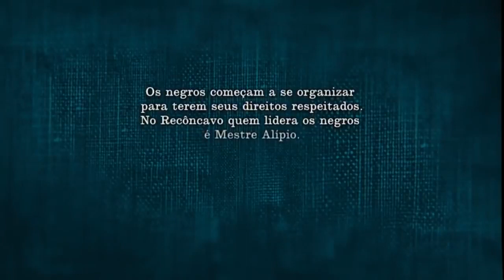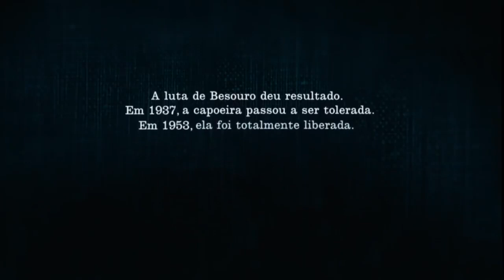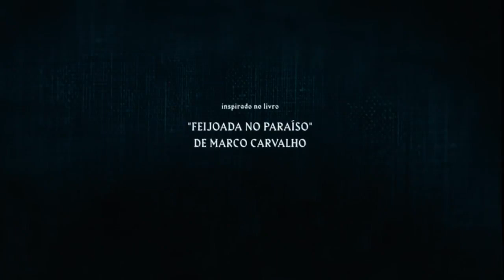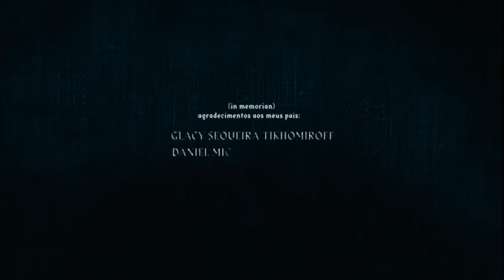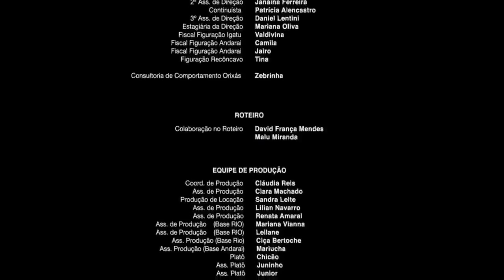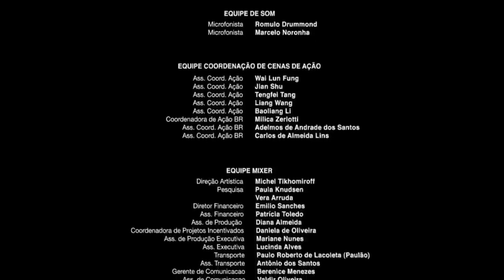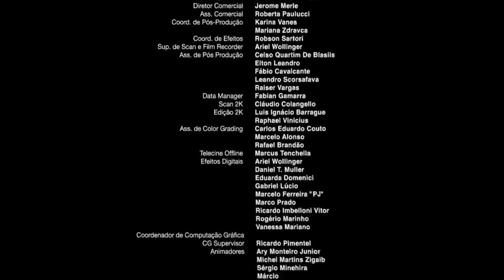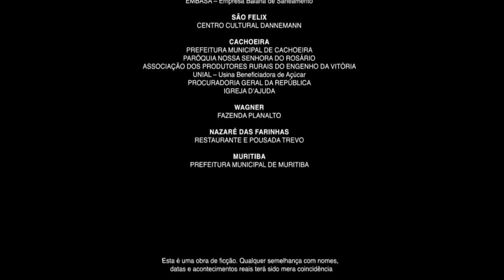Filme Besouro Nacional